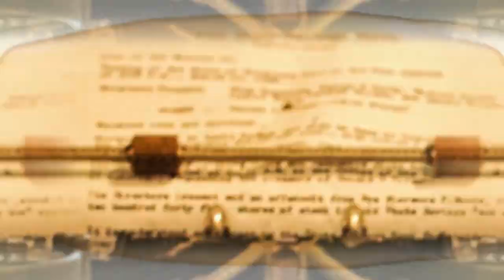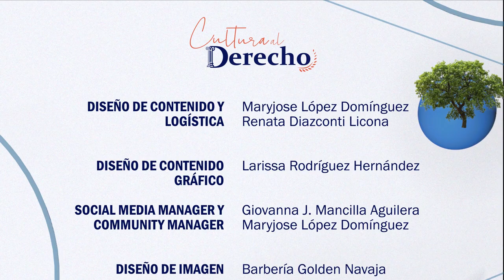Cultura al Derecho. La decisión más difícil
Andrés Linares Carranza, académico de la Facultad de Derecho de la UNAM, nos conduce por el camino del derecho a la vida y muerte dignas, el interés superior del menor y los límites del cuidado de los padres o tutores hacia los hijos, sobre todo en cuestiones médicas; además explica cómo en México existen vías para proteger al menor y cómo acceder a ellas.

Intro: Anna Paulina Ríos Martínez
¡Dilo!: Humberto Rubí